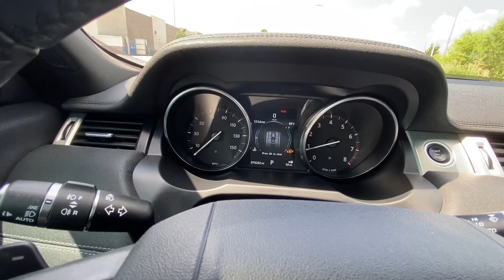2017 Range Rover Evoque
4WD
Exterior: Aruba Metallic
Interior: Ebony